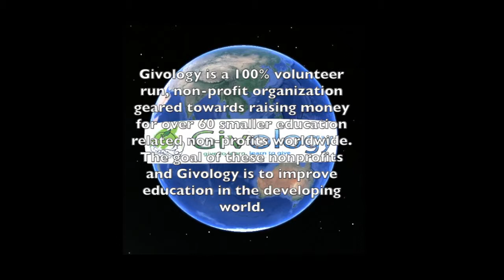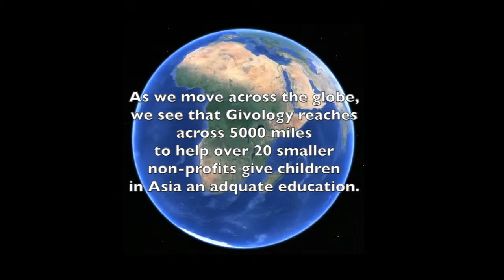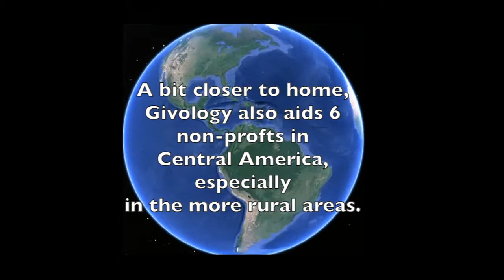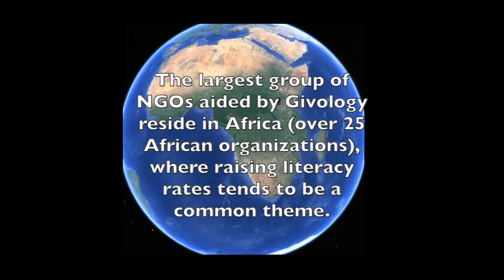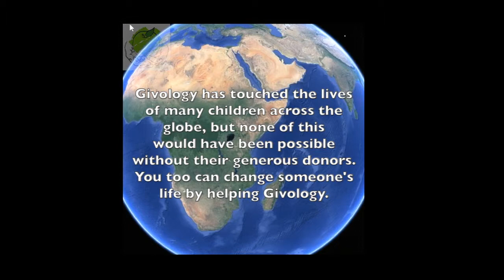Around the World with Givology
This video serves as a capstone of the recent blog series on the Givology

This blog series featured many of the non-profit organizations you saw here.